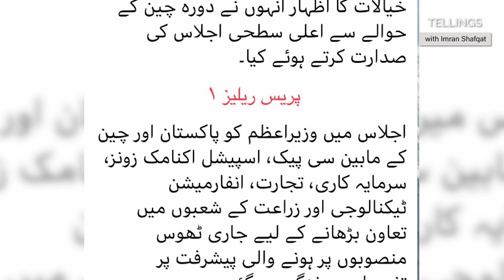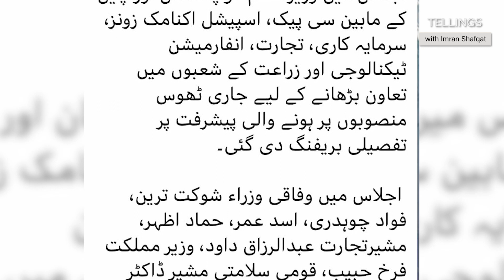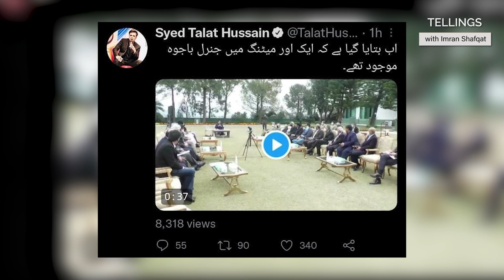Army Chief nay Imran Khan ko mushkil main daal dia.. PM House nay 2 Press Releases kyun jari ki ?